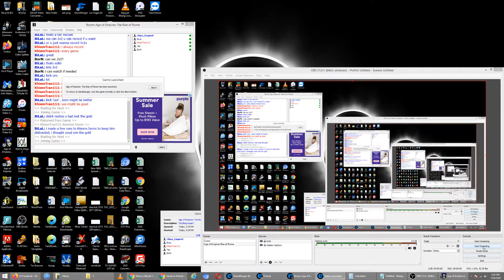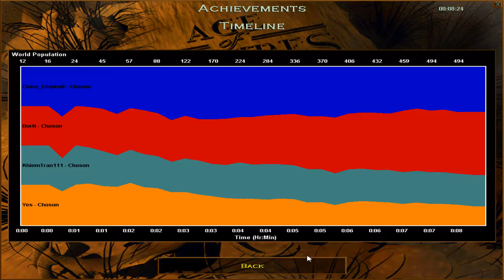KhiemTran111 (POV) & Yes vs China_Empire0 & BorN - 2v2 Choson Deathmatch - AOE: The Rise of Rome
2v2 Choson Deathmatch
Game:  Age of Empires: The Rise of Rome
Patch: 1.0a
Map: Hill Country
Date: 7/26/2020
Location:  GameRanger